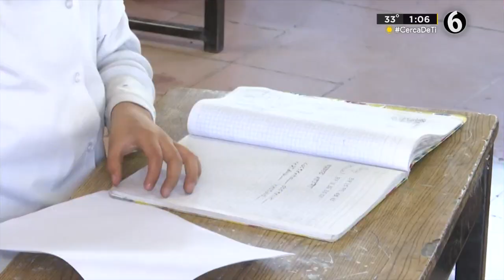Muere menor al ingerir medicamentos; supuestamente eran para adelgazar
Una menor de 13 años perdió la vida por ingerir medicamentos de forma no controlada, supuestamente eran para adelgazar; Flor Rentería, Coordinadora de Servicios Educativos en la Laguna, exhorta a los padres de familia a estar más al pendiente de sus hijos.